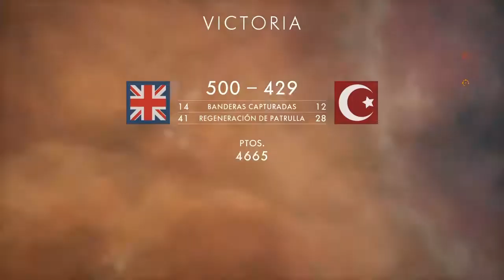Team COL vs SeF - Sinaí Desert - CQ 12vs12 - Battlefield 1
Friendly Scrim.